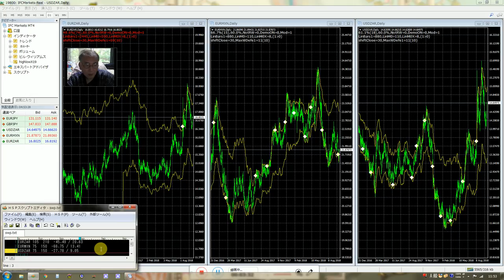スワップ含めてｆｘ投資